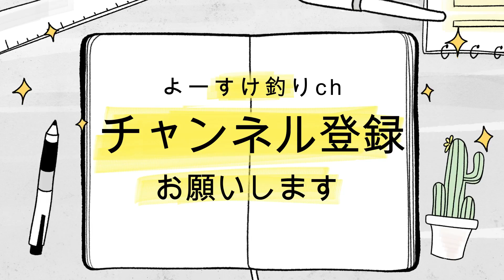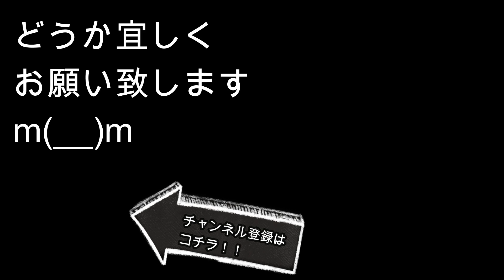【キス釣り】あの鳥が襲来？！ 鱚釣り12月唐津へ行ってきました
12月佐賀県唐津へ落ちギス釣りへ行ってきました。
今回は冬の釣り場の状況を知りたくてサーフは諦めましたw
しかし...いつまでピンギス釣れますのん？？？？

■本日のタックル
[ロッド]
SHIMANO AXELSPIN タイプR 405CX+
（シマノ　アクセルスピン）

[リール]
SHIMANO 17フリーゲン35極細仕様